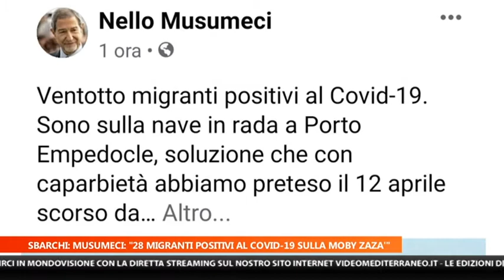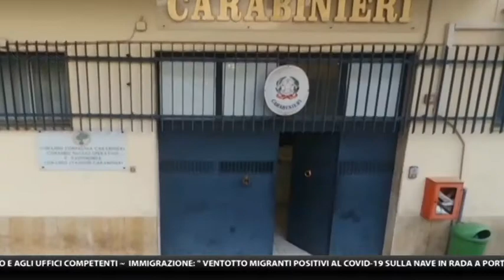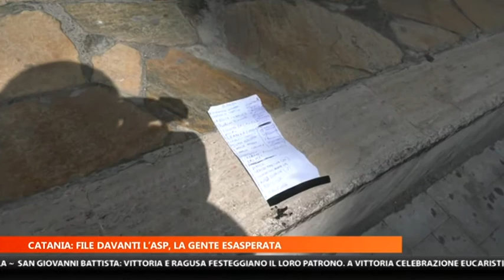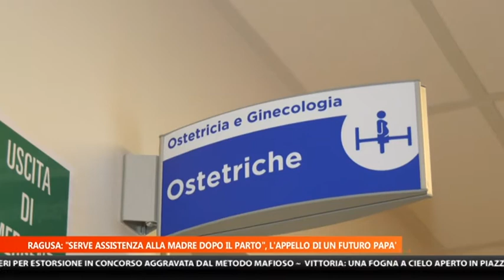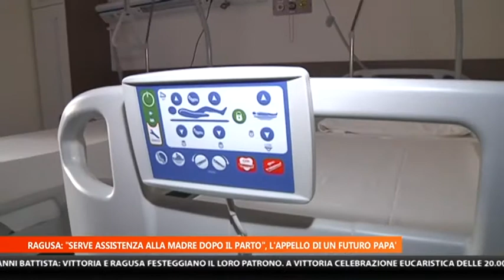MTG 20:30 DEL 24 06 2020